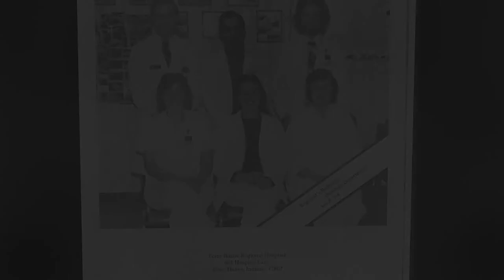2021 Hot Dog Hall of Fame